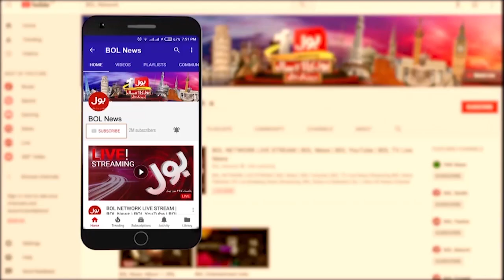White House Say Manshiyat Baramad| Allegations On Donald Trump | Breaking News